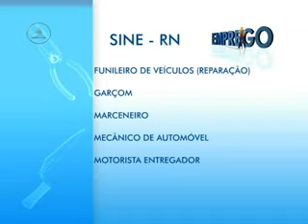Programa Emprego 12 05 14